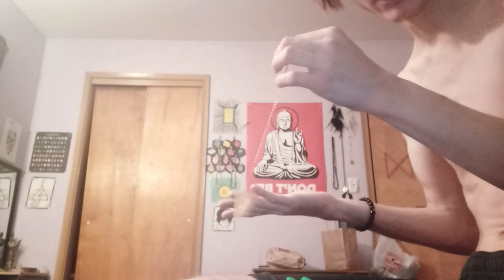Pendulum Divination - How To Properly Use A Pendulum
If you are interested in joining a vampiric community feel free to checkout our Facebook group!!
I'm on Instagram as @sephiroth_qlipoth
Here's my personal Facebook account if you're looking to get in touch with me!